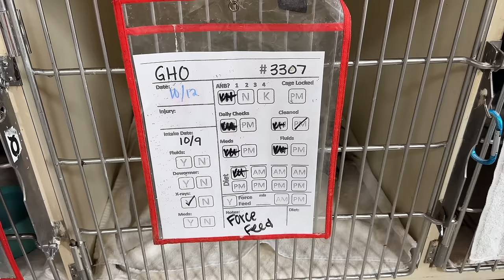It’s Finally Done.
Today i eat big ounce